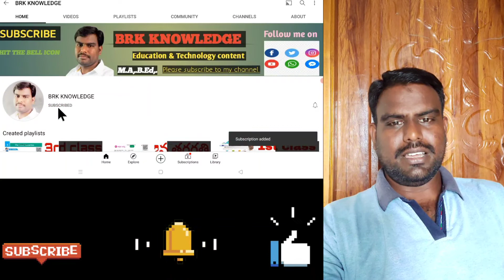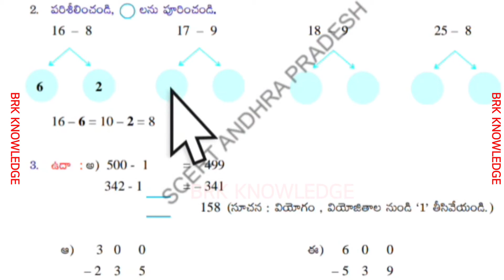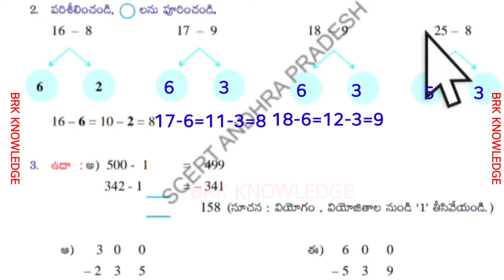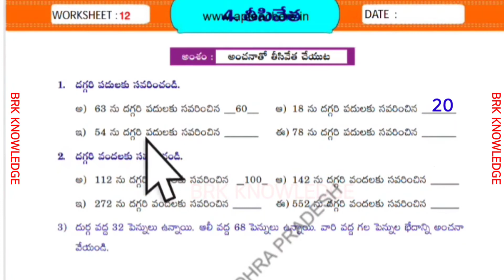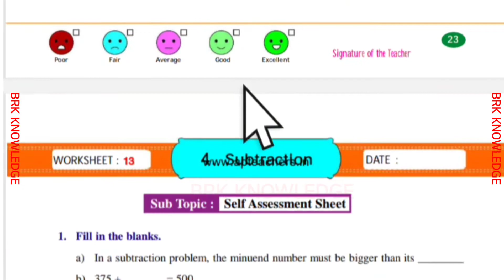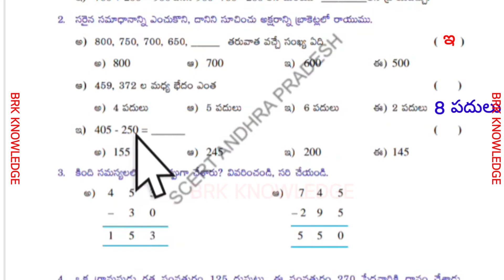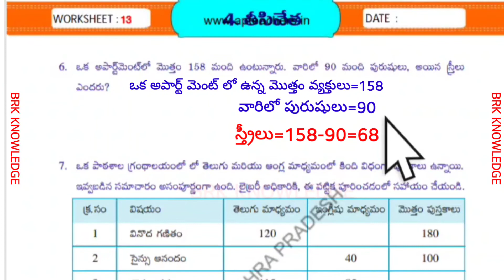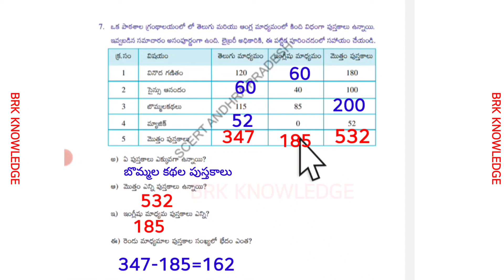Grade 3 Maths Magic work Book | Seminar 2 | Subtraction work sheets |11,12,13 - Self -assessment